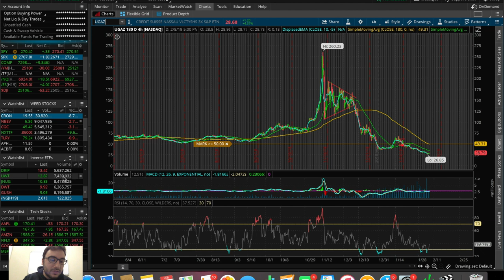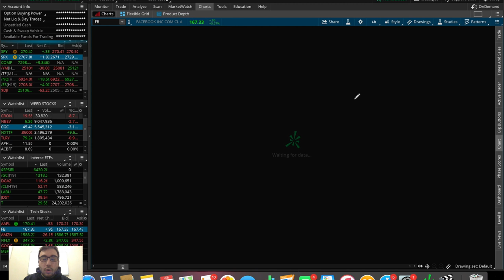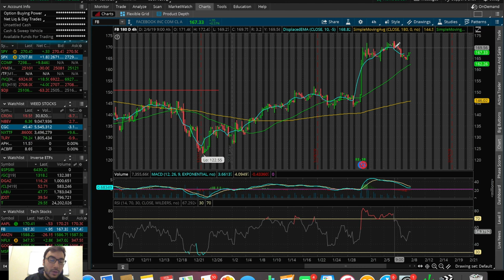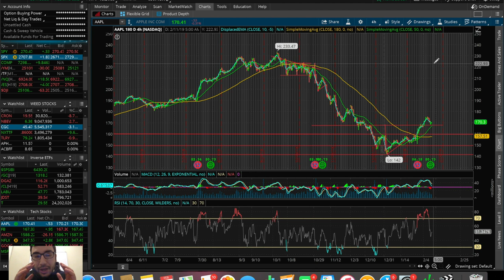EA STOCK EXPLODES! | 2/8/19 Trading Update | Trading Stocks For Beginners